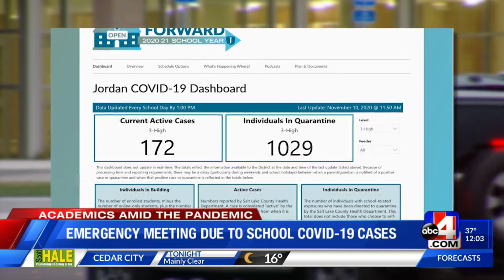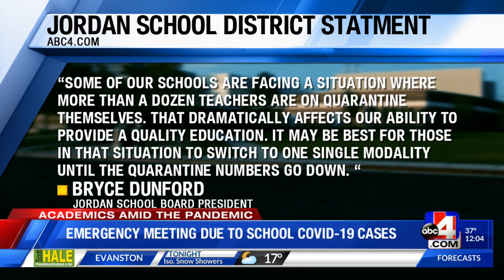Jordan School District closures